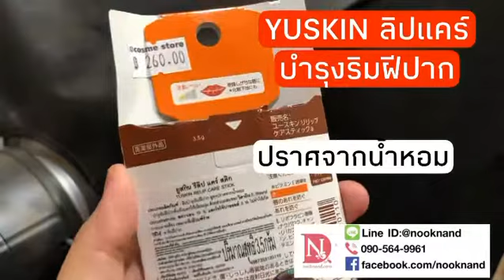yuskin lip care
Yuskin A Lip Balm ขนาด 3.5g ลิปบาล์มช่วยรักษาความชุ่มชื้น YuskinALip Balm ลิปบาล์ม ช่วยให้ริมฝีปากเนียนนุ่มน่าสัมผัส และยังช่วยรักษาความชุ่มชื้น ป้องกันปัญหาริมฝีปากแห้งและแตกได้อย่างมีประสิทธิภาพ ดูแลให้ริมฝีปากอ่อนนุ่ม ชุ่มชื่น ไม่แห้ง แตก เป็นขุย